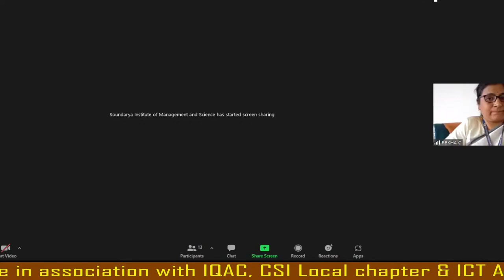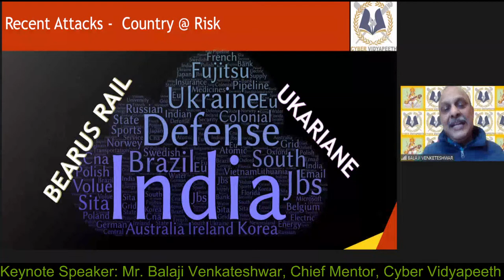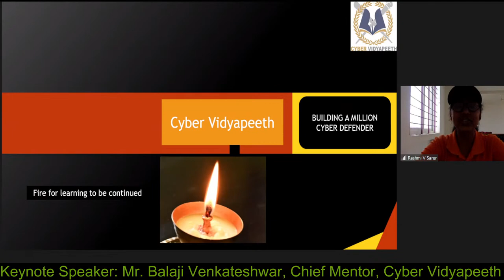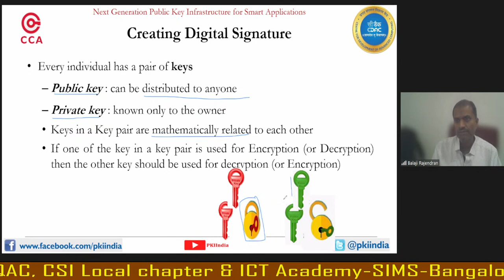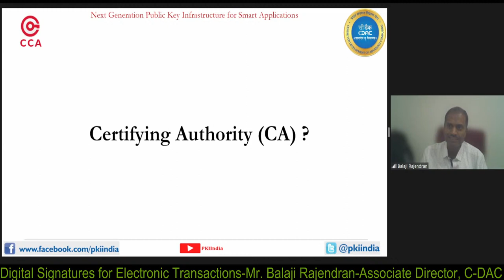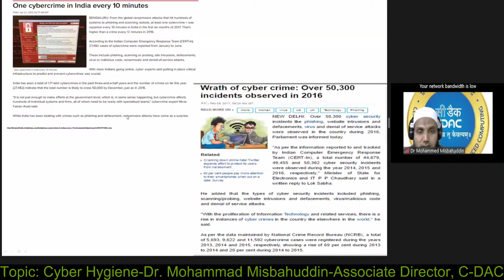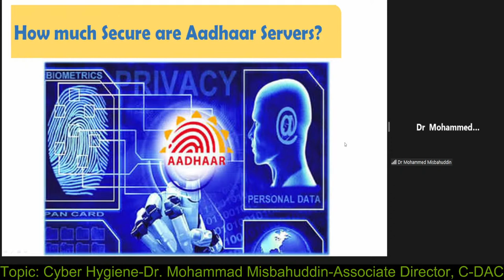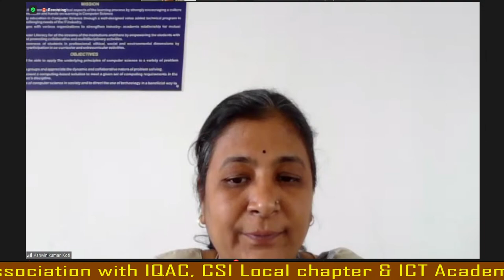Cyber Awareness (CAP01)-- Dept of Computer Science with IQAC, CSI Local chapter & ICT Academy-SIMS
On Occasion of DATA PROTECTION DAY-Department of Computer Science in association with IQAC, CSI Local chapter & ICT Academy has organized a National Level Symposium on Cyber Awareness (CAP01) on 28th January 2022 from 10am to 12pm

Guest of Honor:
Mr.Shashank Shekar Garuyar
Chairman, Cyber Vidyapeeth

Keynote Speaker:
Mr. Balaji Venkateshwar
Chief Mentor, Cyber Vidyapeeth

Technical Session
Topic: Digital Signatures for Electronic Transactions
Mr. Balaji Rajendran
Associate Director, C-DAC

Topic: Cyber Hygiene
Dr. Mohammad Misbahuddin
Associate Director, C-DAC

ALL ARE CORDIALLY INVITED
Mr. Keerthan Kumar M
CEO-SET

Mr. K. Mathai
Director-SET

Dr. Suresh C Hegadi
Principal-SIMS